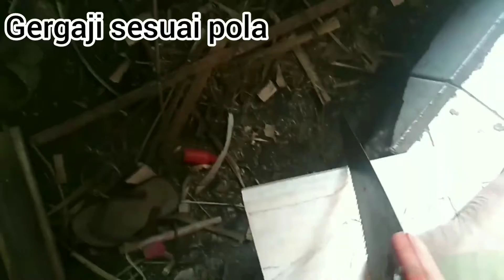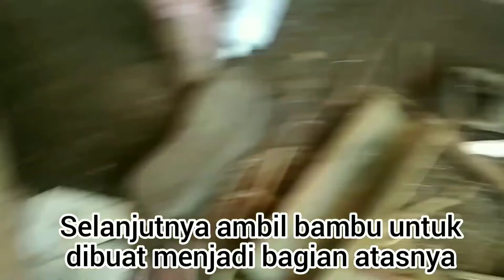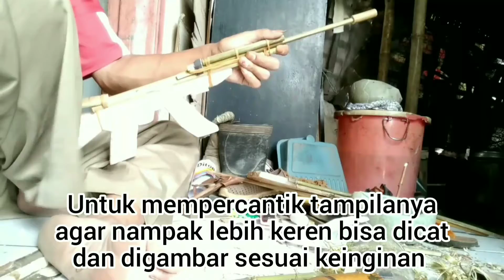Cara membuat senjata mainan tradisional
Cara membuat senjata mainan menerangkan tutorial bahan dan tata cara membuat mainan senjata yang aman